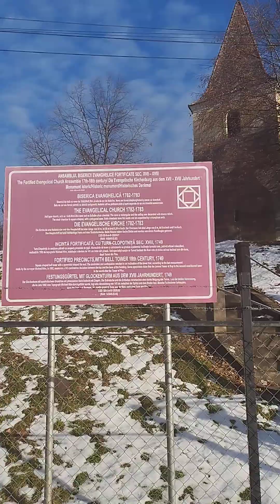Biserica cu turnul înclinat din satul Rusi, jud Sibiu, Transilvania Romania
Satul Rusi, jud Sibiu.
Ruși (în dialectul săsesc Reissen, Reesn, în germană Reußen,[1] Reyssen, în maghiară Rüsz) este un sat în comuna Slimnic din județul Sibiu, Transilvania, România. Se află la o distanță de 24 km față de municipiul Sibiu. De la canton, unde începe teritoriul satului, și până aproape la marginea localității, drumul șerpuit traversează o pădure de foioase de-o parte și de alta a acestuia
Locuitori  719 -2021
Turnului înclinat al bisericii evangheliceDe la intrarea în sat se vede în ansamblu turnul evanghelic înclinat, care nu s-a prăbușit nici până în prezent, deși a început să se încline și s-a înclinat în mod continuu din anul 1858. Turnului înclinat al bisericii evanghelice datează încă din anul 1741, când a fost construit de comunitatea sașilor din zonă. Datorită mai multor factori precum: alunecări de teren, torenți, infiltrații de apă, cutremure și fulgere, turnul a început să se încline. În prezent, are o înclinație de 1,4 metri. Biserica actuală, din 1782, este a treia pe acest loc. La interior, altarul datează din 1641, iar orga este de la 1805.